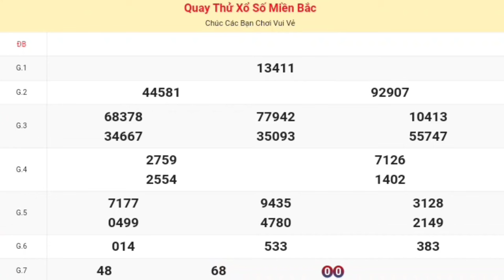XSMB | Quay Thử Kết Quả Xổ Số Miền Bắc ( Nam Định ) P3 Hôm Nay Thứ 7 Ngày 27-04-2024